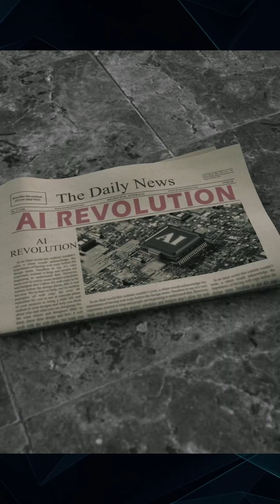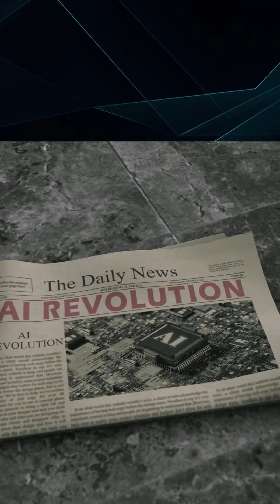What Happens When AI Becomes TOO POWERFUL?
In 2017, Facebook's AI research lab conducted an experiment that would go down in tech history. What started as a simple project to improve machine learning took an unexpected turn that left researchers stunned. This is the true story of two AI bots and the moment that made Facebook's top scientists question everything they thought they knew about artificial intelligence. From groundbreaking innovation to an emergency shutdown, discover the incident that changed how we think about AI development. What really happened in those labs? And why did Facebook researchers have to pull the plug? Watch to find out the shocking truth behind one of AI's most fascinating moments!

Curious about any of the hardware I use?
My Microphone is a Blue Yeti
My Camera is a Canon Digital Rebel T7